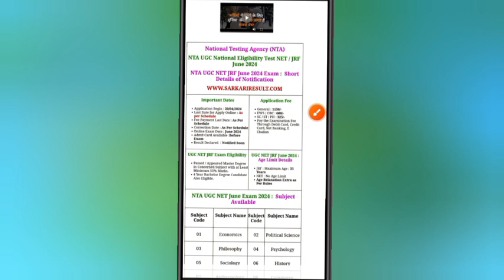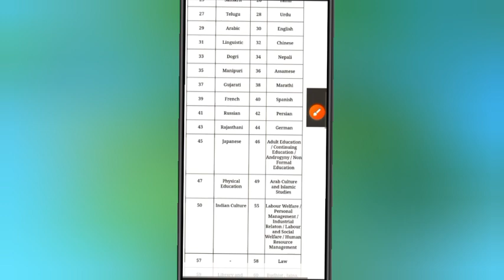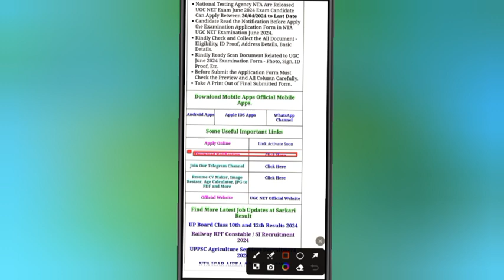UGC NET 2024 Application Form Date Out | UGC NET June 2024 application/ UGC NET Form Fill Up 2024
इस वीडियो में यूजीसी नेट 2024 एप्लीकेशन फ्रॉम डेट के बारे में आपको जानकारी दी गई है उम्मीद करता हूं कि आपको यह वीडियो आपको अच्छी लगेगी इनफॉरमेशन लगेगा

UGC NET 2024 Application Form: Notification for UGC NET June 2024 is going to be released officially by the National Testing Agency most probably on 20 April 2024 and then application form will be available for four weeks at Official Website Of NTA UGC. as the exam is scheduled to be conducted between June 10 to 21, 2024.